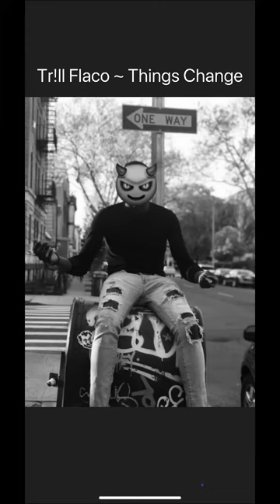Things Change (Everything to me) Prod. Elevated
Prod by Elevated beats
Lyrics by Josh Brockett (Tr!ll Flaco)